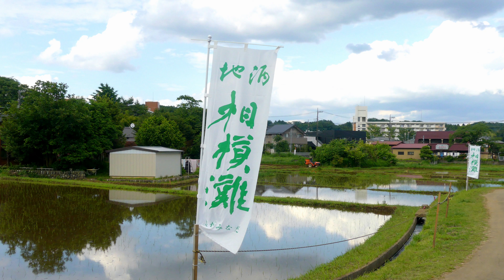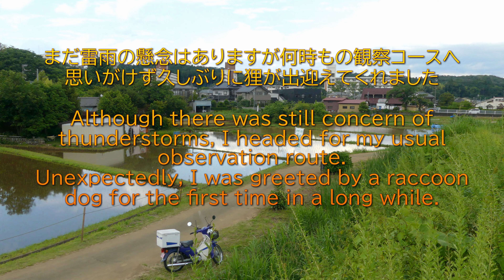里山散歩 お久しぶりの狸さん、八重咲きドクダミ・ツタバウンランなど 2024. 6. 4. （4K）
There is a risk of thunderstorms again in the evening. I head out anyway to see if I can meet a butterfly that interests me. As I was preparing to take a photo on a mountain trail, I saw an animal in the viewfinder.
夕方からはまた雷雨の恐れがある予報です。気になるチョウに会えないかととりあえず出かけます。山道で撮影準備をしているとファインダーに動物の姿が。私がどうも通せんぼの形のようです。まだ若そうな可愛い狸さん。しばらく向かい合って引き返していきました。ここでの前の撮影からはずいぶん経ちました。末永い生息を願うばかりです。